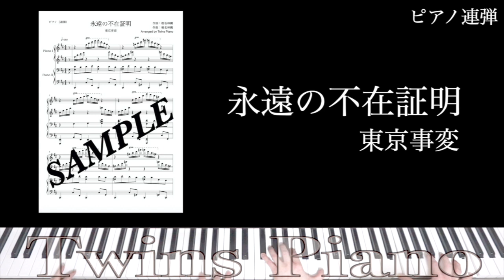永遠の不在証明／東京事変【ピアノ連弾 楽譜 中上級 Short Size】映画 名探偵コナン 緋色の弾丸 主題歌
劇場版『名探偵コナン 緋色の弾丸』主題歌
永遠の不在証明／東京事変【ピアノ連弾楽譜 中上級・Short Size】

作詞：椎名林檎
作曲：椎名林檎
Arranged by Twins Piano